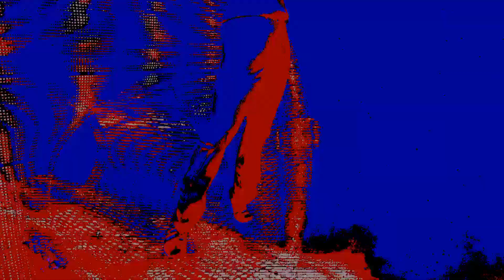Elea Gameplay Trailer PS4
Help me grow this channel